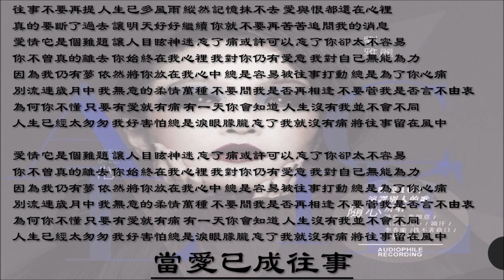【刘雅丽 Alice Lau】当爱已成往事 国语（2013）